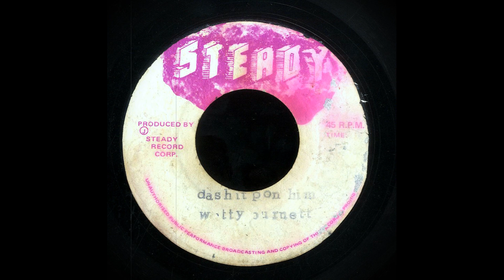Watty Burnett - Dash It Pon Him (Steady Record Corp.)